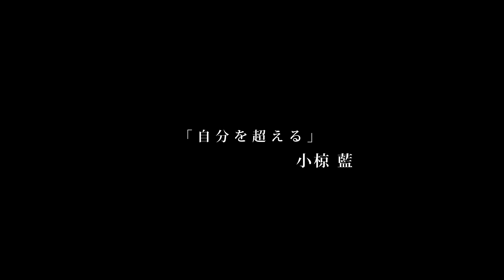自分を超える MOTO2 小椋 藍(AI OGURA) | MOTORCYCLE RACER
バイク用品のクシタニから動画をお届けしています。
KUSHITANI PERFORMANCE CHANNEL

小椋藍（おぐら あい）
2001年1月26日生まれ、埼玉県出身
2017年Moto3ジュニア世界選手権で総合8位。2018年5月開催の世界選手権ロードレース第４戦スペインGPMoto３クラスに、ワイルドカード枠で出場しグランプリデビュー。2019年よりホンダチームアジアからMoto３クラスにフル参戦開始。2020年は2年目ながらチャンピオン争いを展開するが、ランキングは総合3位。2021年はmoto2へ、2022年も同チームよりMoto２クラスに参戦する

クシタニは1947年創業のバイクウェアメーカーです。
日本の風土に合わせたモノ造り、日本人体型に合わせた設計でライダーへ快適なライディングを提供いたします。

■クシタニのバイカーズカフェにはもう行きましたか？